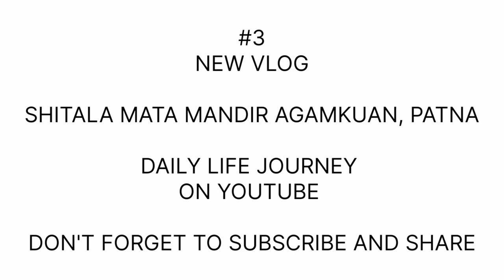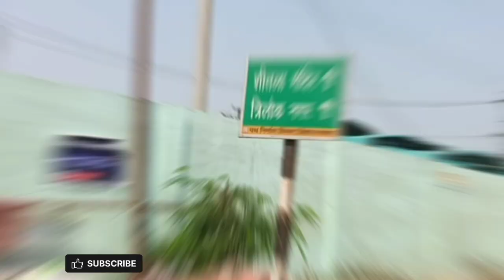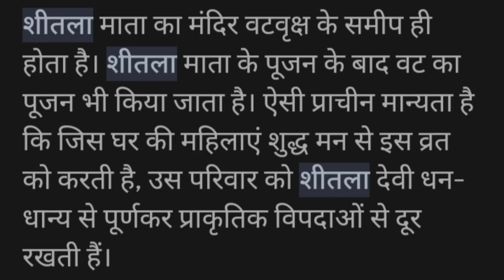Patna Maa Sitla🛕Mata Mandir, Agamkuan || DailylifeVlog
NEW  VLOG

Patna Maa Sitla🛕Mata Mandir

DailylifeVlog
Dailylife
traveling
travel
matamadirvlog
Maa
Maa ka Pyar
Rider
video Creators
blogger
patna Vlog